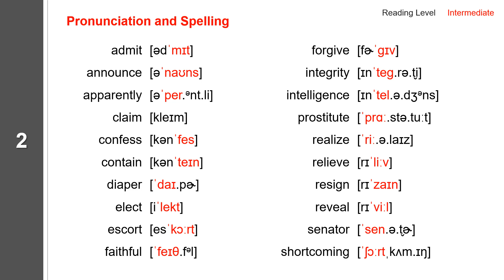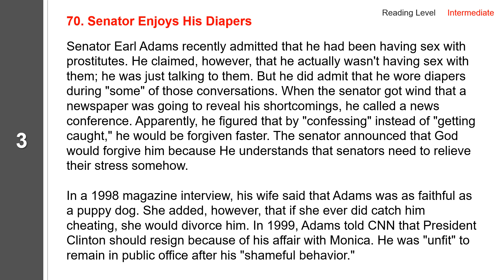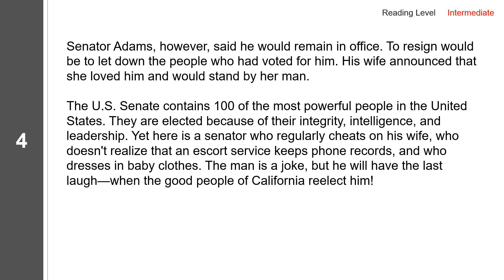70. Senator Enjoys His Diapers